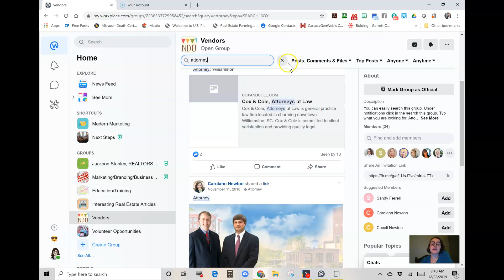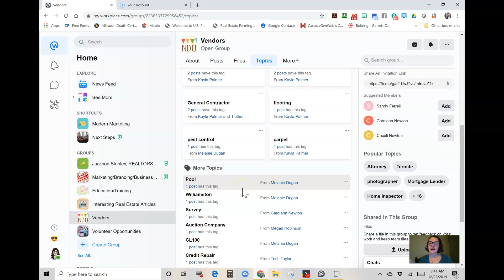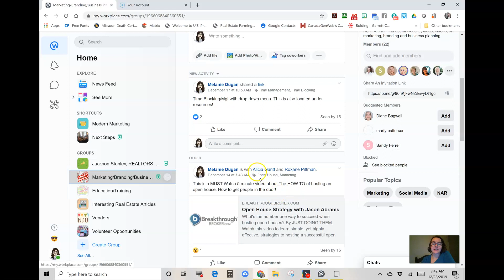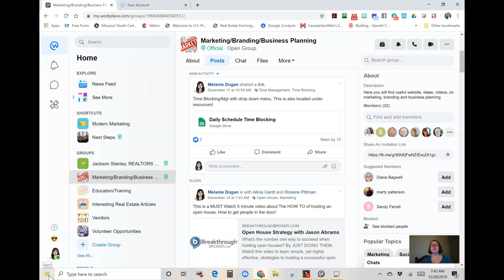search_topic_WP